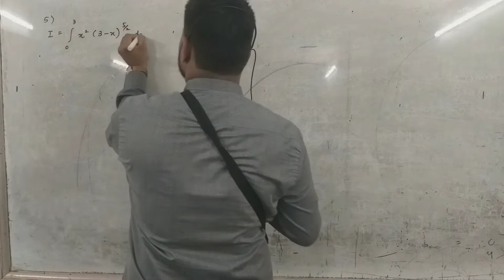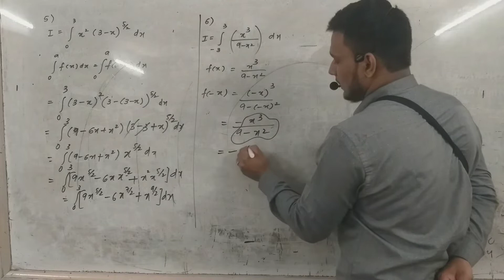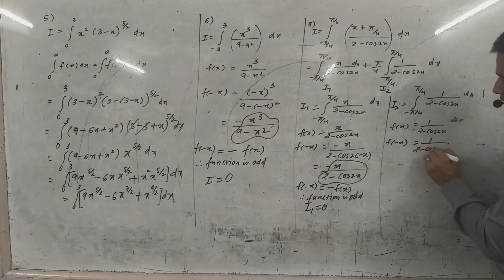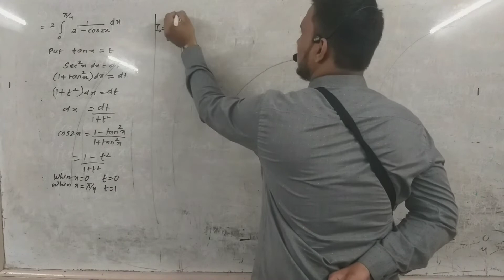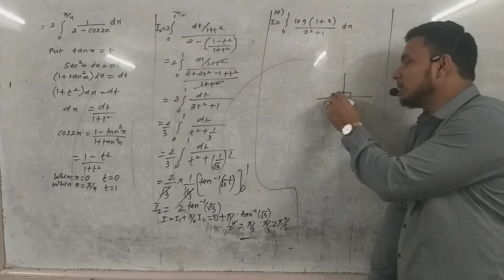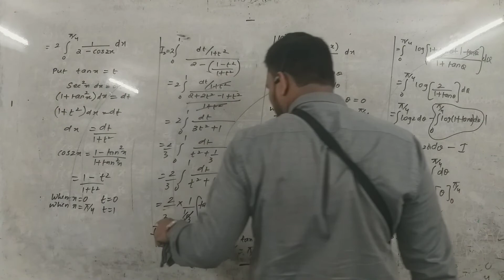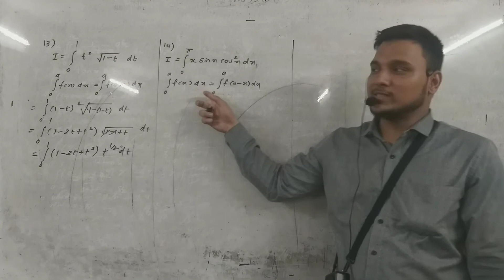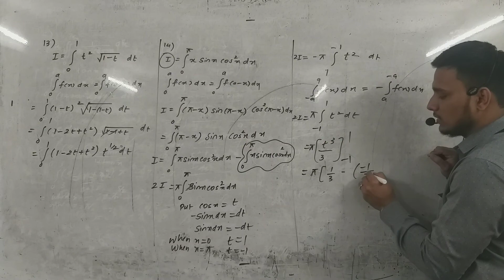Class 12 Definite integration lecture 4 Ex 4.2